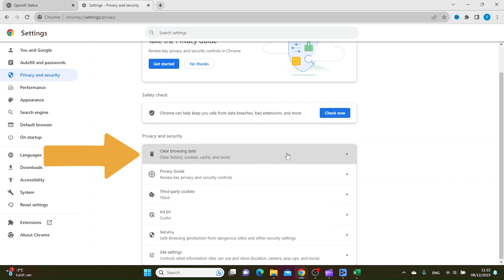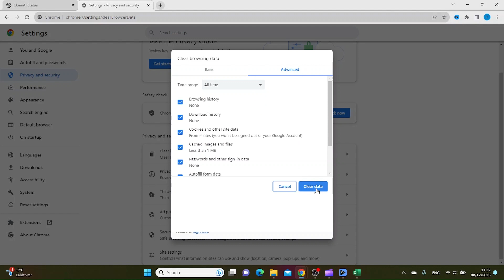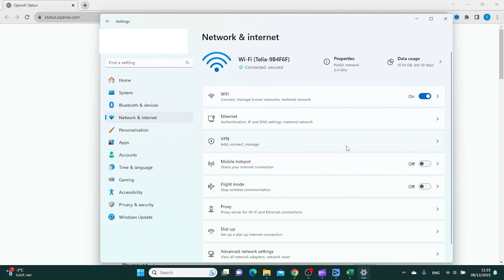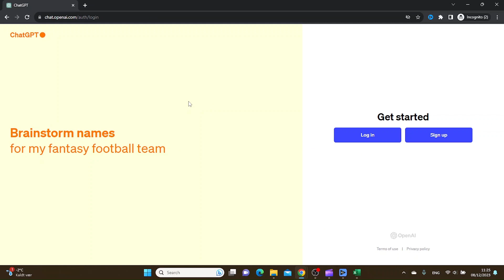chatgpt something went wrong if this issue persists please contact us through our help center -2025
In this video I show you step by step  how to fix something went wrong chatgpt error.

 Why is chatgpt not working? You will learn how to fix chatgpt error with the following steps:

1. Clear browser cache and cookies.
2. Disable any cookie blockers
3. Turn off VPN if you are using one.
4.Try use incognito window or different browser.
5. Connect to a different network if possible.

Chatgpt not working can be quite annoying. By following the above steps you will hopegfully solve your issues with chatgpt.